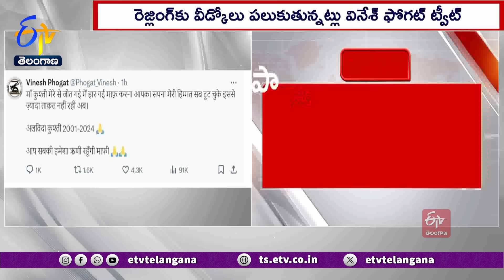Vinesh Announces Retirement After Paris Olympics 2024 Disqualification | రెజ్లింగ్‌కు రిటైర్ మెంట్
భారత స్టార్ రెజ్లర్ వినేశ్ ఫొగాట్ సంచలన నిర్ణయం తీసుకుంది. రెజ్లింగ్ కు రిటైర్ మెంట్ పలుకుతూ సామాజిక మాధ్యమం ఎక్స్ లో పోస్టు చేసింది. కుస్తీ తనపై గెలిచిందని... కానీ తాను ఓడిపోయానని పేర్కొంది. మీ కల, నా ధైర్యం విచ్ఛిన్నమైందని. తనకు ఇంకా పోరాడే బలం లేదని ఆవేదన వ్యక్తం చేసింది. చివరగా రెజ్లింగ్ కు గుడ్ బై అంటూ. వినేశ్ ఫోగట్ ట్వీట్ చేసింది